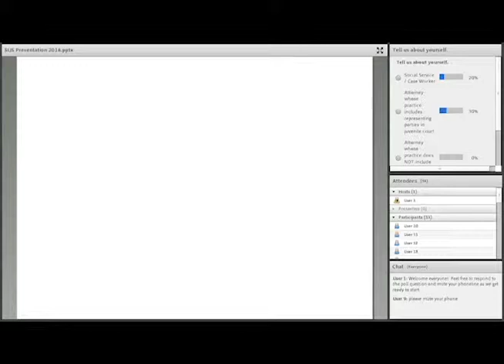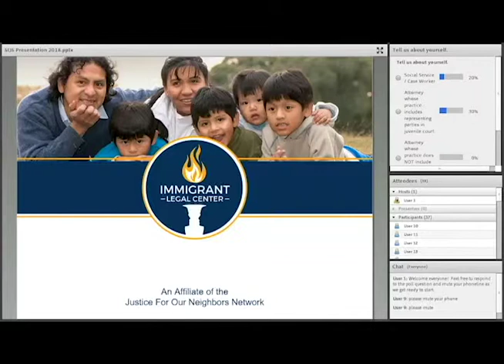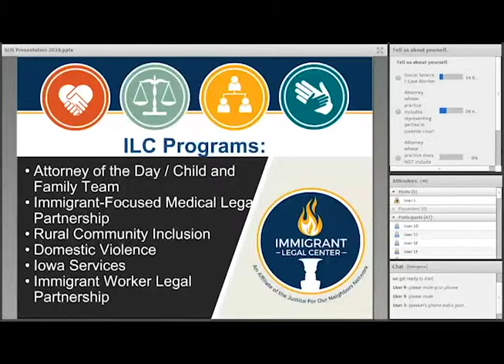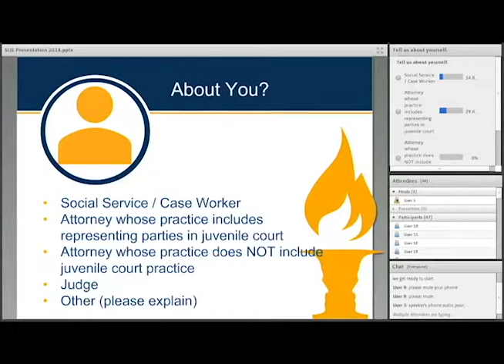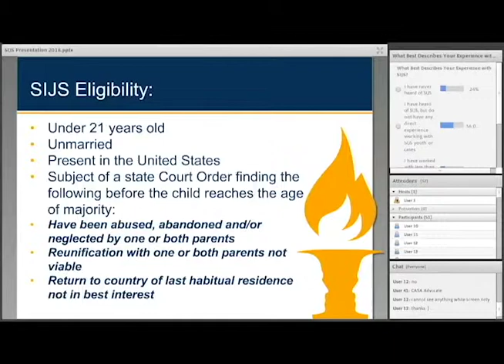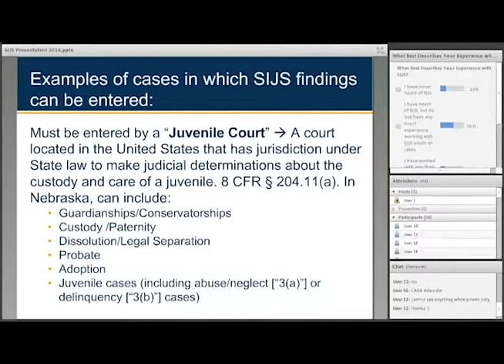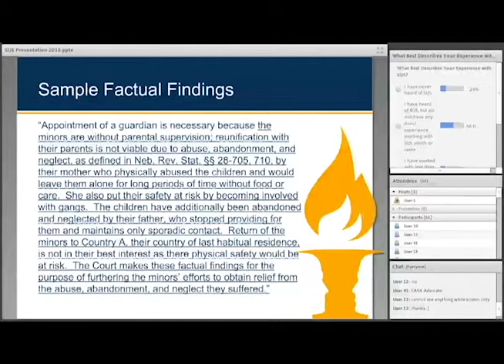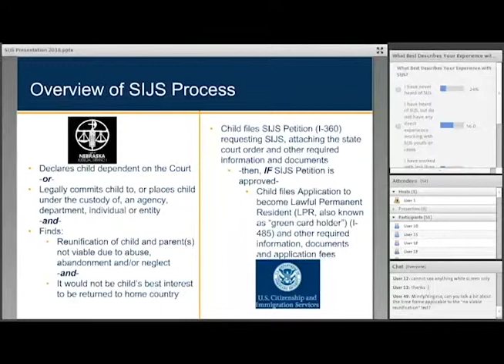CIP Webinar - 2018 Special Immigrant Juvenile Status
Please join CIP, along with Virginia J. Maynes and Mindy Rush Chipman, of Justice for Our Neighbors, who will be presenting this webinar and discussion regarding alternatives to detention for court-involved youth.

Learn about this  form of immigration relief that may be available to children involved in the court system that have been abused, abandoned and/or neglected. Unfortunately, many undocumented children in Nebraska are aging out of the court’s jurisdiction without applying for SIJS, losing this path to U.S. citizenship, as it is an immigration legal option that is not widely known.